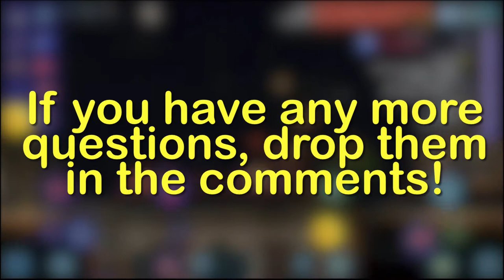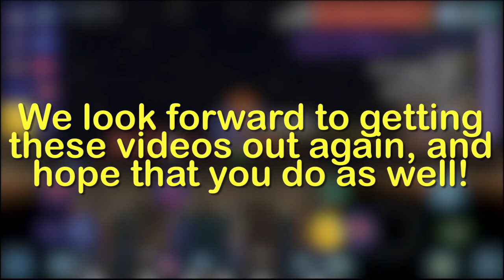We’re back! (Kinda)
We’re back! (September Update video)

Just a quick little video just to keep you all in the loop of things.

TL;DR: The Tuxedo Twins have been quite busy and will continue to be for a while. Video production will be put on hold/slowed down quite a lot.

(Again, sorry for the inactivity, things been very busy lately)